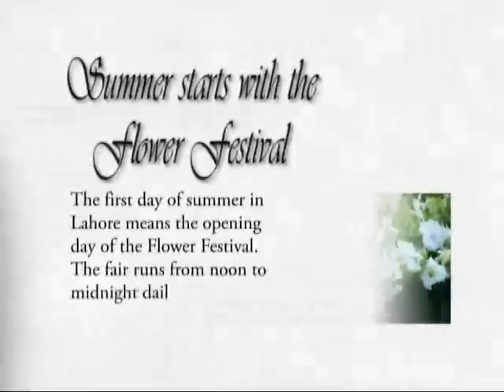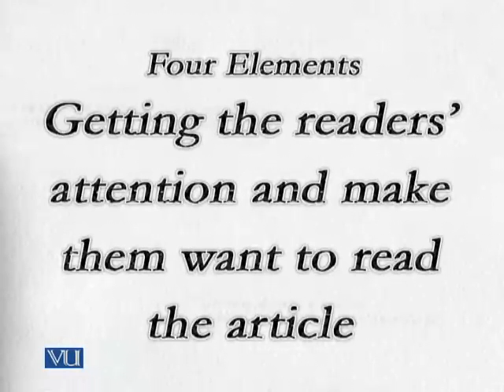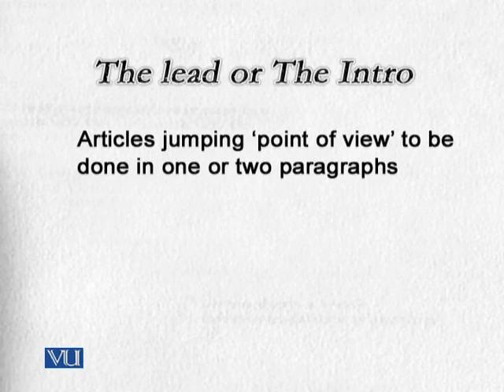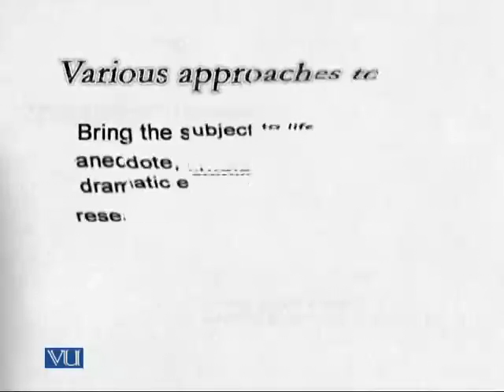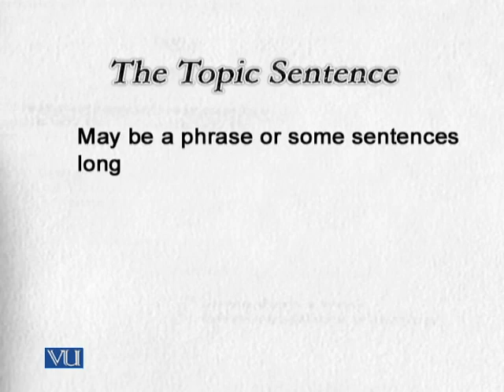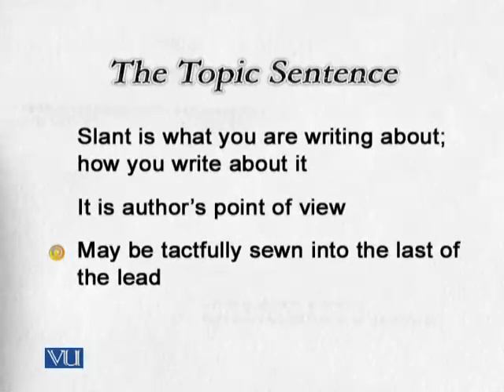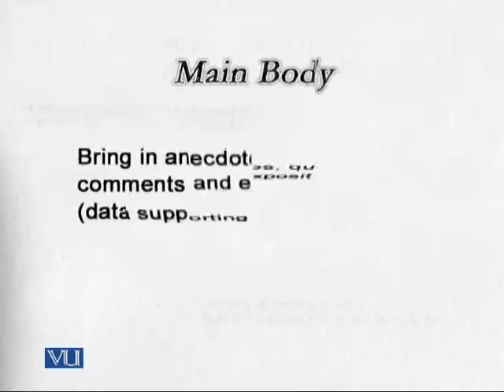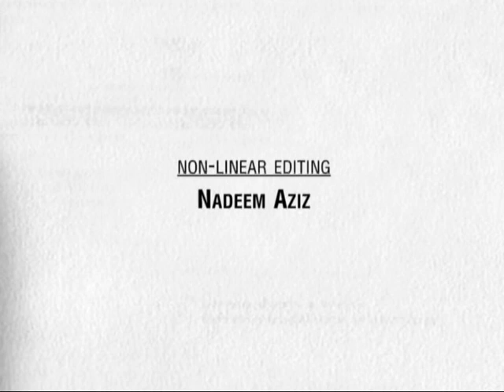MCM514_Lecture41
MCM514 Feature & Column Writing